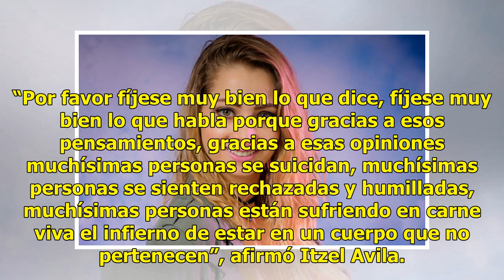VIDEO. Transgénero deja triste grabación a Lupita Jones antes de su muerte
Un joven transgénero se suicidó luego de polémicas declaraciones de Lupita Jones. “Una mujer nacida jamás va a ser igual a una transgénero, biológicamente no son iguales”, dijo Lupita Jones en días pasados en una entrevista. La mujer trans, Itzel Ávila Monreal, grabó un videoclip donde criticó fuert...